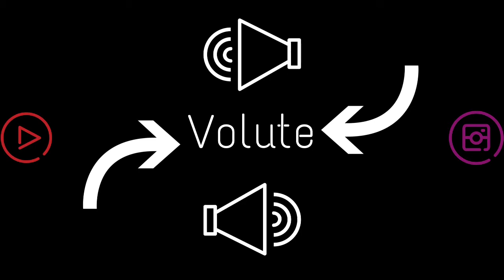Volute - Good Times